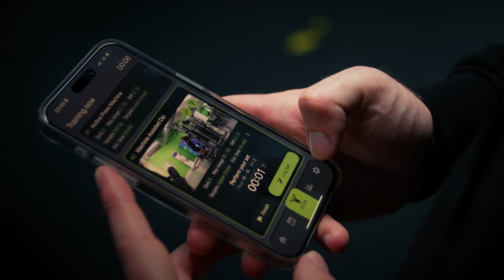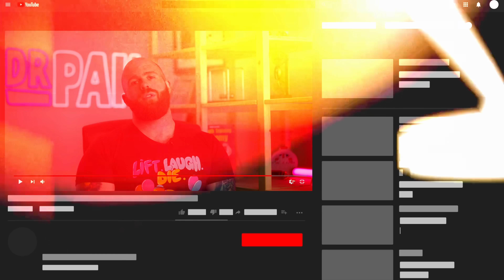THE UGLY TRUTH: WEED and Muscle GROWTH (Science Explained)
Real doctor, Dr. Pak, talks about the devil's lettuce and whether it will ruin your gains. If you're a stoner, park a jοint in my name.
The BEST app for making gains coming soon!

or on the Boostcamp app:

(code: DRPAK)
Edited, colored by Orestis Ioannidis
Filmed in the Wolf's Lair